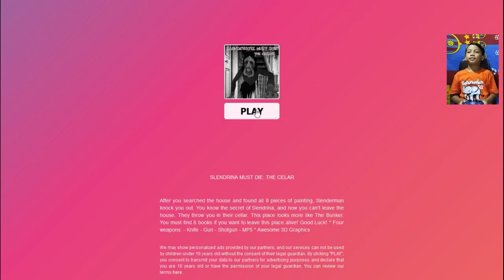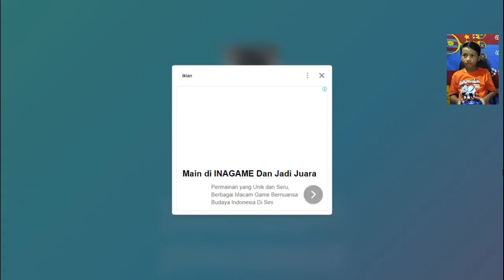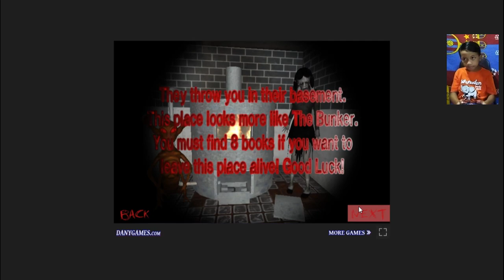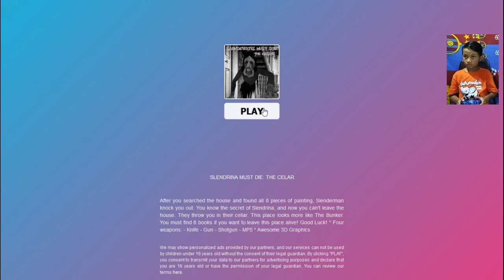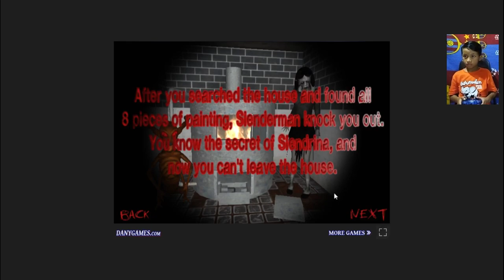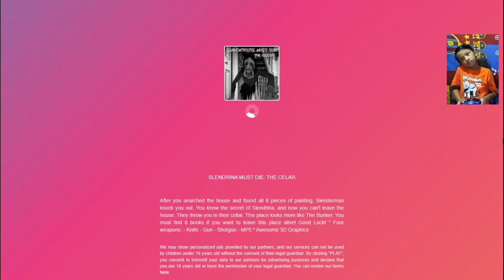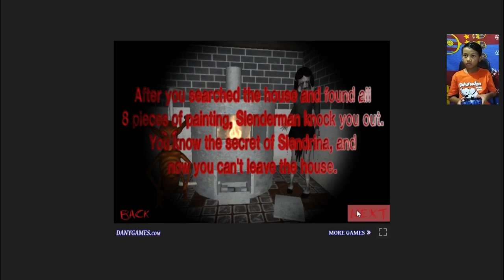Slendrina Must Die: The Cellar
Guys kalau mau main permainan ini bisa klik link di bawah ini :
Slendrina Must Die: The Celar

Di video kali ini kita akan bermain permainan Slendrina Must Die: The Celar. Permainan ini akan mengajak kita untuk mencari barang yang dibutuhkan untuk bisa keluar dari tempat yang menakutkan ini.
Setelah Anda menggeledah rumah dan menemukan 8 lukisan, Slenderman menjatuhkan Anda. Anda tahu rahasia Slendrina, dan sekarang Anda tidak bisa keluar rumah. Mereka melemparmu ke ruang bawah tanah mereka. Tempat ini lebih mirip The Bunker. Anda harus menemukan 8 buku jika ingin meninggalkan tempat ini hidup-hidup! Semoga beruntung! * Empat senjata: - Pisau - Pistol - Shotgun - MP5 * Grafik 3D yang mengagumkan